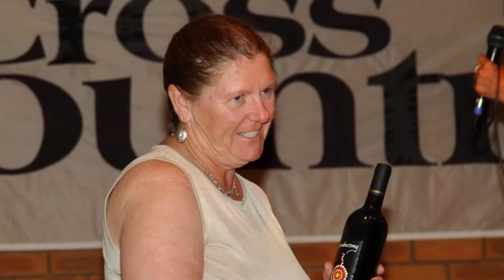2005.January Hanggliding Bogong Cup in Australia Final